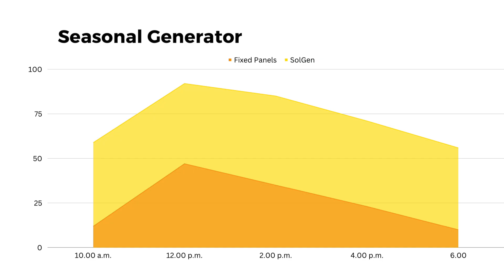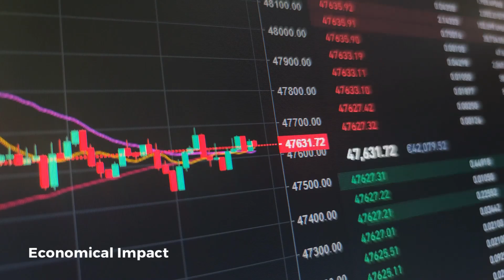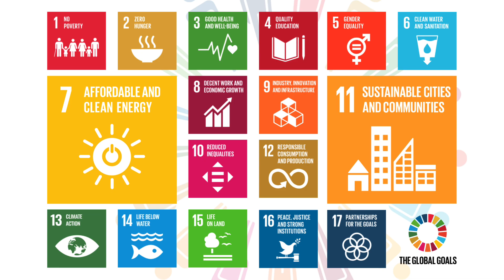[YIC23] | SOCREATE (SOLGEN) | AKADEMI SAINS PENDANG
Allow us to introduce you to the groundbreaking innovation known as the Self-Adjusting Solar Panel, or SolGen for short. This ingenious system is equipped with cutting-edge tracking and tilting mechanisms, which work seamlessly to autonomously track the sun's precise position throughout the day. Utilizing the power of Arduino technology, we've engineered a solar panel that possesses the remarkable ability to detect and lock onto the most optimized sources of solar energy, dynamically adjusting its orientation to harness the maximum sunlight available.

AHMAD BASRI BIN RUSLAN | MENTOR
MUHAMMAD LUQMANUL HAKEEM BIN MOHD FAISAL
MUHAMMAD DANIAL DARWISY BIN MOHD RODHI
MUHAMMAD IMAN FADHLULLAH BIN AZAHAR